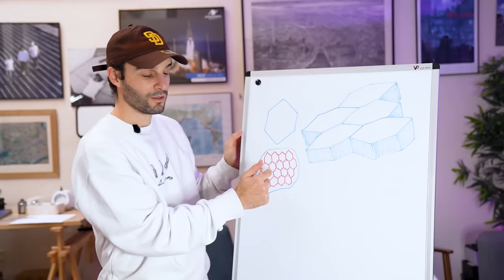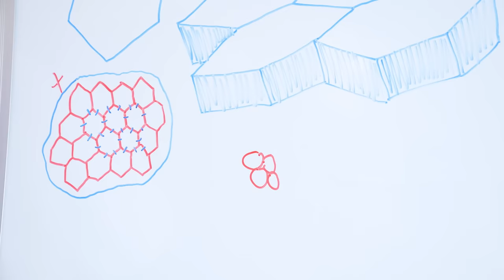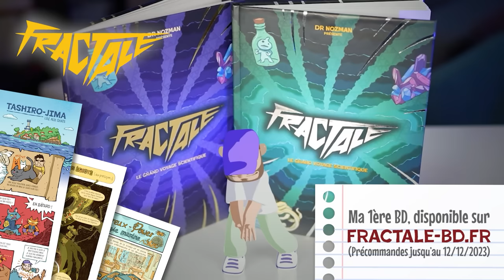J'ouvre un nid de frelons !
On ouvre un nid de frelon chauve, et il reste même des trucs vivants dedans, c'était trop intéressant !

Relecture : Eric Darrouzet, chercheur spécialiste des insectes sociaux, notamment des frelons, à l'université de Tours, et créateur de la chaîne "Darrouzet - Frelon Asiatique"